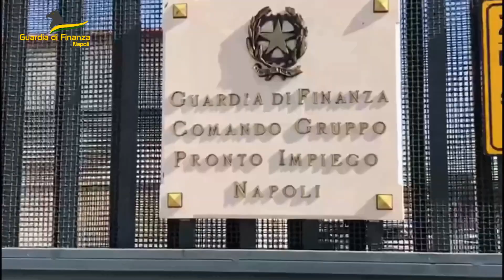NAPOLI: CONTROLLI A TAPPETO SULLA VENDITA DI MERCE CONTRAFFATTA SULLE BANCARELLE IN CITTÀ